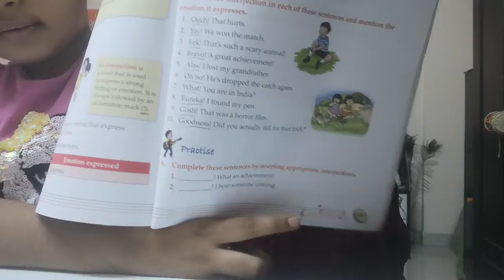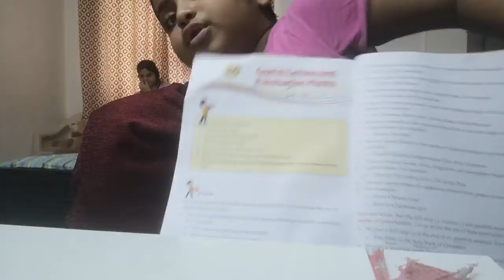Tune into English grammar(2)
Hey guys! I started the fluent English videos hope you enjoy 🎉